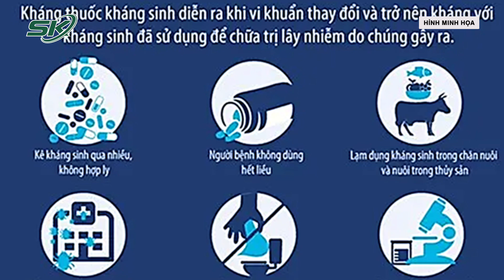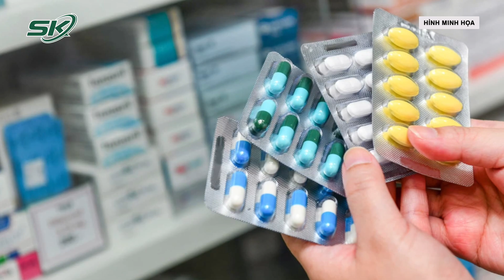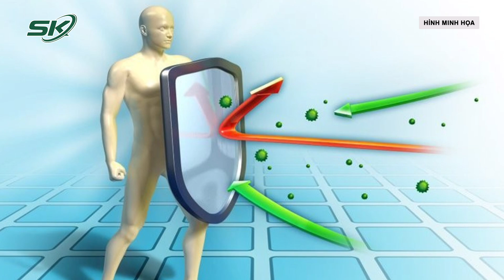Xếp Thứ 2 Khu Vực Về Tiêu Thụ Kháng Sinh, Người Việt Đang Tự "Hại" Mình Vì Lạm Dụng? I SKĐS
SKĐS | Đề kháng kháng sinh là một trong những mối nguy hiểm lớn nhất cho sức khoẻ toàn cầu. Tình trạng này diễn ra không chỉ khiến các căn bệnh trở nên khó điều trị, tăng tỷ lệ tử vong mà còn kéo theo gánh nặng tài chính cho người bệnh.